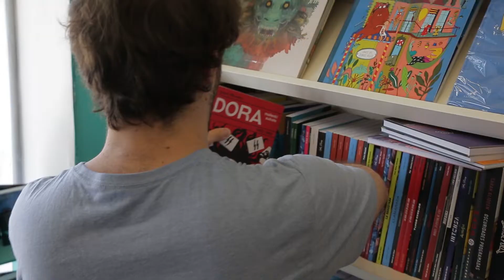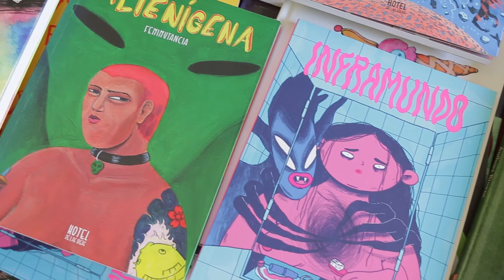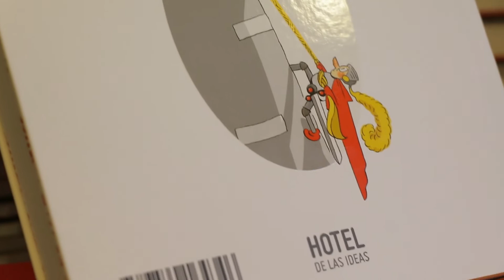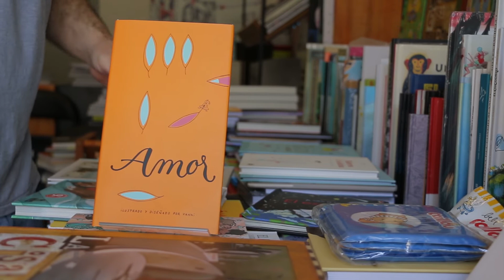Cooperativa Hotel de las Ideas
Con sede en la ciudad de Buenos Aires, Hotel de las Ideas publica y comercializa historietas, novelas gráficas y cómics de autores nacionales y extranjeros.